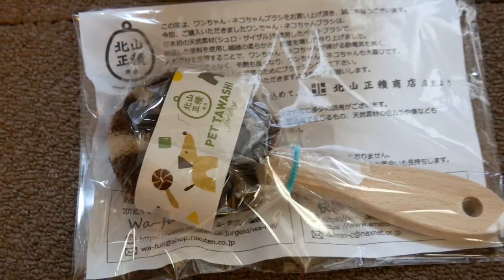ペット用タワシにうっとりチワワ【犬用タワシ】【MADE IN JAPAN】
北山正積商店のペット用タワシ（犬用）を購入してみました。
厳選された自然素材で職人による手づくりタワシ。
ブラッシングで血行促進♪

★CAST★
ルナ・・チワワ♀2017年10月20日生まれ
ボナ・・イタグレ♀2011年9月11日生まれ